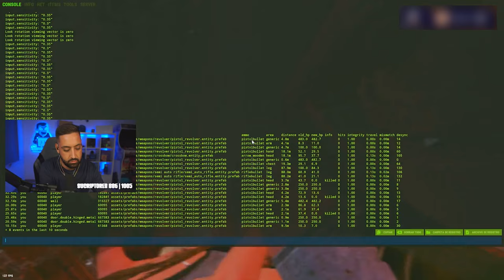ME HAGO EL WIPE CONTRA ESTE CLAN EN EL TÚNEL MILITAR | RUST CAP 1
💻 INFORMACIÓN SETUP